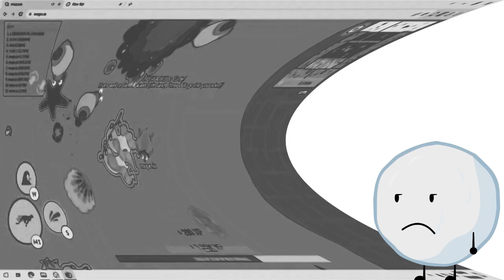Preview Mope.io in Snowballormulator V1-30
4ormulator V1-30 + Snowball Major